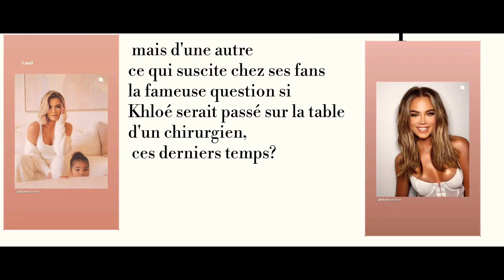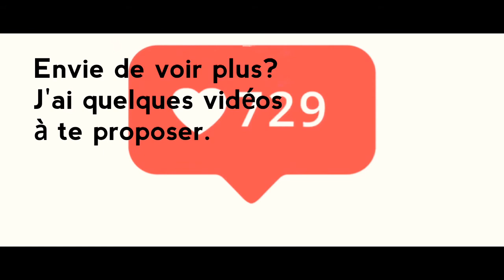Kanye West serait dépressif et bipolaire? Khloé Kardashian serait accro à la chirurgie esthétique?🙊